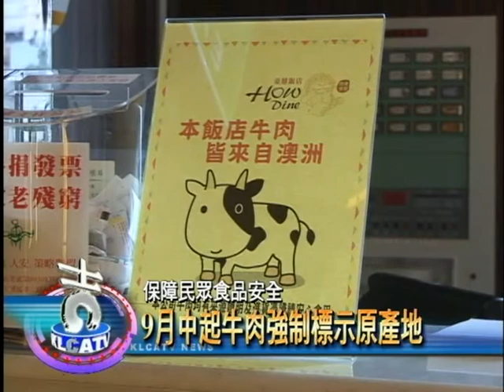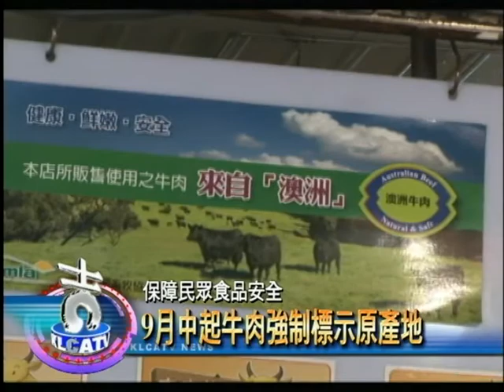牛肉來源認證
消費者到傳統市場買牛肉時，常分不清自己買的牛肉產地來自那個國家，為了加強消費者對於牛肉標示的認識，9月中起規定販售業者，必須在外包裝或是透過立牌、標示版、菜單註記等方式，清楚標示牛肉原料來自哪個國家，提供消費者辨識。

*吉隆新聞*第四頻道*最正港的基隆地方新聞，播出時間為
吉隆電視第四頻道1300、1830、2200、2300及隔日 0900。